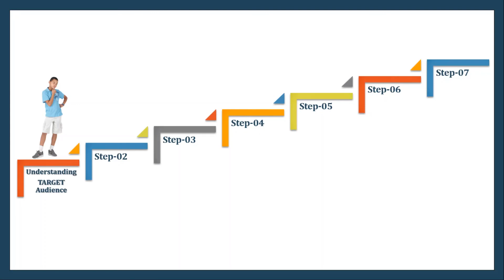7 Steps Opportunity Hacking Blueprint for LinkedIn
Learn How I made my Personal Brand on LinkedIn, Crafted a Powerful network of more than 29K Followers and generated 9000+ enrollments for my Courses on Udemy & Airschool & 1000’s of potential leads.

Without spending a PENNY on Ads or Promotion and with just 7 hours of time-investments per week.

In this masterclass, you will learn How to Build your Personal Brand, Craft an Opportunity-magnet LinkedIn Profile with a Powerful Network & a scroll-stopping content creation strategy that generates thousands of leads & wins tons of opportunities.

What you will learn:

✅ My 7-Step Blueprint is designed to craft a winning Journey using LinkedIn that can connect you with tons of opportunities, land your dream job, attract customers and grow your business.

✅ My 4-Pillar framework to find and understand your target audience & Crafting an effective Digital Presence around your target audience

✅ My 13-Steps Process to Optimize an Opportunity Magnet LinkedIn profile that promises visibility & helps you win opportunities

✅ My 500% LinkedIn Growth Strategy to Craft a Winning Network & Connect with CEOs & Key decision-makers to win tons of Opportunities

✅ My 3-Pillar Content Strategy that will help you create Scroll-Stopping Content – converting viewers into followers, clients & Opportunity-Providers